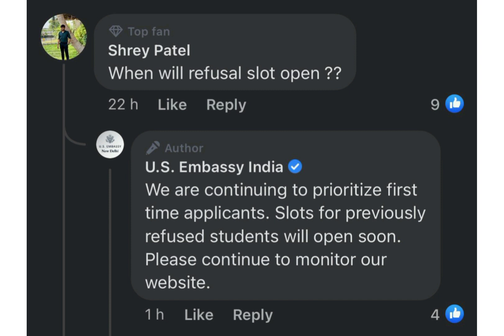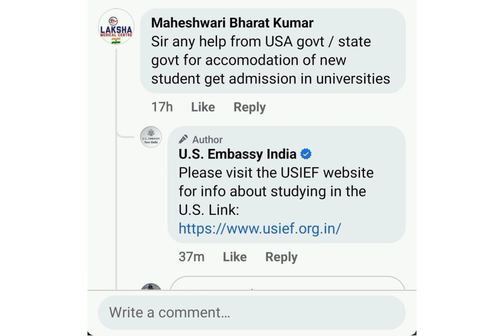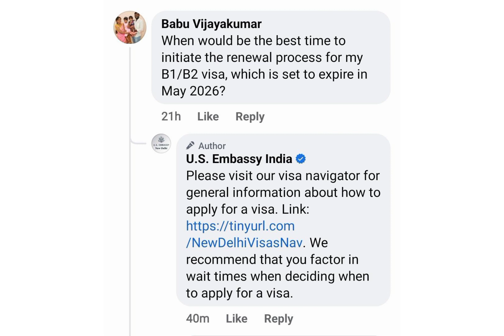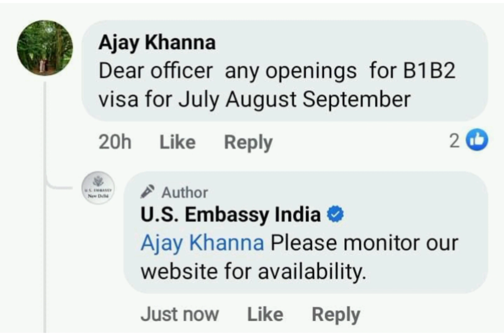F1 Fall Slots 2023 Opening Refuse Declared | US Embassy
*For more All Category Slot embassy from US Embassy
*Join for more about s below telegram link

*All kind of Visa categories & experience of F1 from the consulates

F1 Visa
F1 US Embassy
F1 students
F1 US Visa